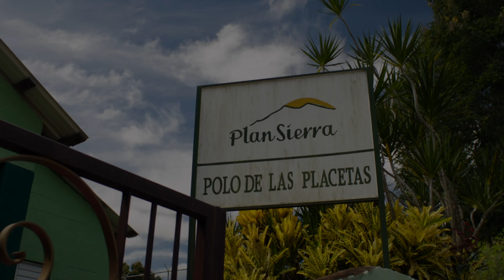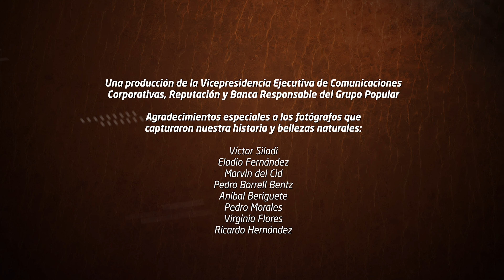Herencias El pódcast | Episodio 4 Resiliencia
Hablamos sobre el patrimonio natural de nuestra isla, explorando su evolución a lo largo del tiempo y descubriendo por qué nuestros entornos naturales son una parte fundamental de nuestra riqueza patrimonial, merecedora de nuestra protección constante.

Invitados:

Frank Moya Pons (autor)
Michela Izzo
Domingo Marte
Eladio Fernández